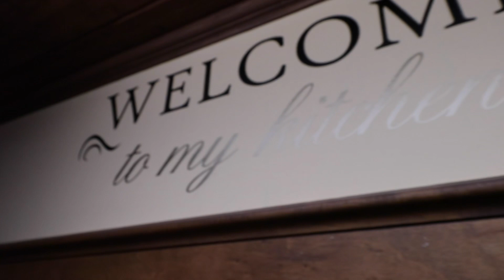2779 Tot Hill Farm RD.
Real Estate Vídeo